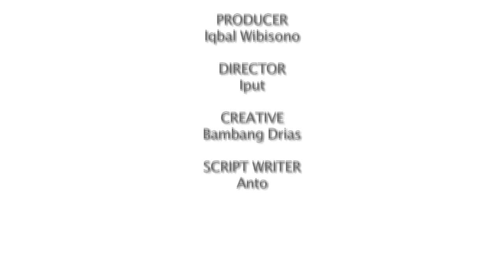Indonesia on a Plate (AFC TV Program Dummy)